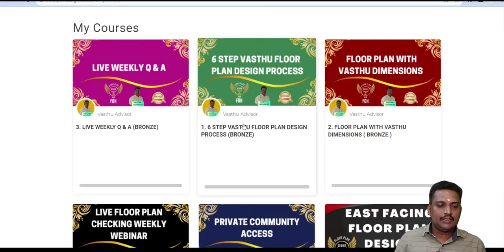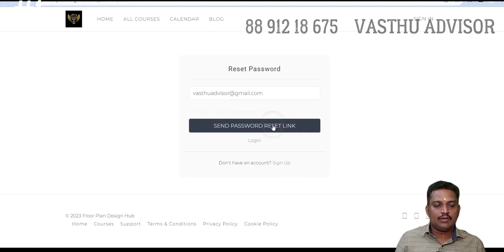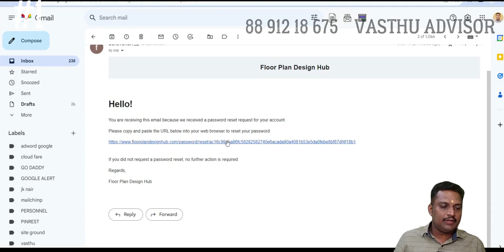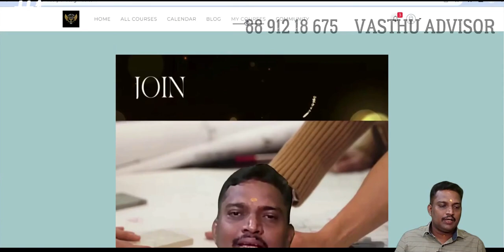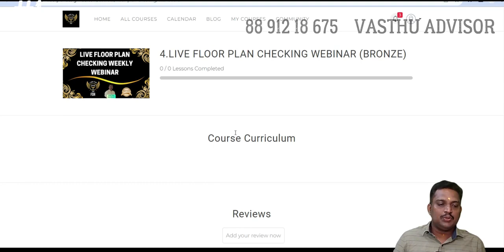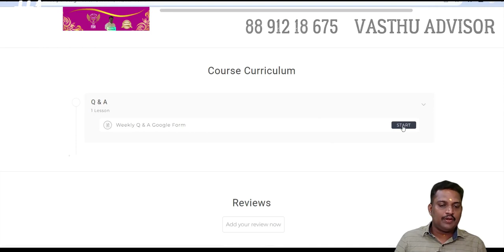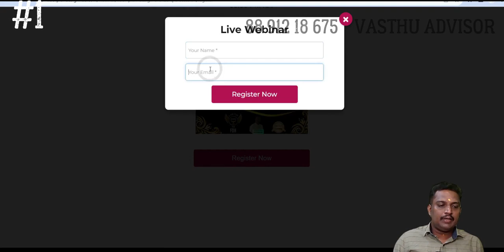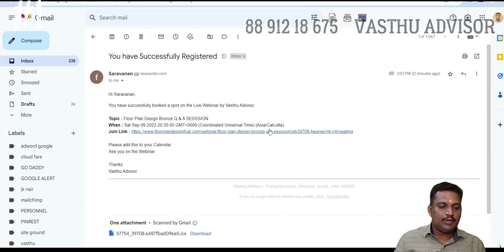വാസ്തു അറിയാൻ പാടില്ലാത്ത ആളുകൾക്ക് വരെ easy ആയി വാസ്തു complaint ഇല്ലാത്ത floor plan design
FLOOR PLAN DESIGN BRONZE MEMBERSHIP Rs499/- only (First 100 Members)
     September 1 2023 നമ്മുടെ FLOOR PLAN DESIGN BRONZE MEMBERSHIP start ചെയ്ത വിവരം സന്തോഷത്തോടെ അറിയിക്കുന്നു    ആദ്യത്തെ 100 പേർക്ക് മാത്രം Rs.499 രൂപയ്ക്കു ഇതിൽ membership എടുക്കാവുന്നതാണ് .

  1)RECORDED CLASS OF -6 STEP BY STEP PROCESS -ANYBODY CAN DESIGN VASTHU FLOOR PLAN 6 step by step process ലൂടെ എങ്ങനെയാണ് മൂന്നിൽ ഒന്ന് സമയം കൊണ്ട് വാസ്തു അറിയാൻ പാടില്ലാത്ത ആളുകൾക്ക് വരെ easy ആയി വാസ്തു complaint ഇല്ലാത്ത floor plan design ചെയ്യാൻ പറ്റുന്നത് എന്ന് പറഞ്ഞു തരുന്നു (calculation tables ഉണ്ടാവുകയില്ല)

  2)LIVE WEEKLY Q & A (6 MONTHS SUPPORT) Google form ലൂടെ live ആയി നിങ്ങളുടെ സംശയങ്ങൾക്ക് എനിക്ക് അറിയാവുന്ന answer zoom meeting നൽകുന്നതായിരിക്കും (6 MONTHS SUPPORT)

  3) RECORDED VIDEOS OF 15 VASTHU FLOOR PLAN  (6 MONTHS) 6 MONTHS കൊണ്ട് 15 വാസ്തു floor plan basic 3D model with vasthu dimension നൽകുന്നതായിരിക്കും.

  4)ATTEND LIVE FLOOR PLAN CHECKING WEBINAR (6 MONTHS) Silver Membership ജോയിൻ ചെയ്ത ആളുകളുടെ floor plan live ആയി check ചെയ്യുന്നതായിരിക്കും . ആ live നിങ്ങൾക്കും attend ചെയ്യാം. 15 FLOOR PLAN ചെക്കിങ്

5) PRIVATE COMMUNITY ACCESS  (6 MONTH ONLY FOR FIRST 100 Members)

നിങ്ങൾ വസ്തുവിന്റെ പേരിൽ floor  plan  മാറ്റി വരയ്ക്കേണ്ടി വരാറുണ്ടോ ?
🔮 വാസ്തു അറിയാൻ പാടില്ലാത്ത ആളുകൾക്ക് വരെ easy  ആയി 6  step  by  step  process    ലൂടെ study  material  ഉപയോഗിച്ച് എങ്ങനെ ഒരൊറ്റ stepil  വാസ്തു   complaint  ഇല്ലാത്ത floor  plan  മൂന്നിൽ ഒന്ന് സമയം കൊണ്ട് design  ചെയ്യാം എന്ന് പറഞ്ഞു തരുന്നു.

 🔹 ഇതിൽ പൂർണമായും attend  ചെയ്യുന്ന ആളുകൾക്ക് ഞാൻ ഇത് വരെ ആർക്കും നല്കിയിട്ടില്ലാത്ത 28  പേജസ് ഉള്ള study  material  free  ആയി download  ചെയ്യാനും ഒരു തവണ live  ആയ വാസ്തു floor  plan  checking  workshop  join  ചെയ്യാനുമുള്ള അവസാനം ലഭിക്കുന്നതായിരിക്കും.

Join Now Free & Download 28 Pages Study Material